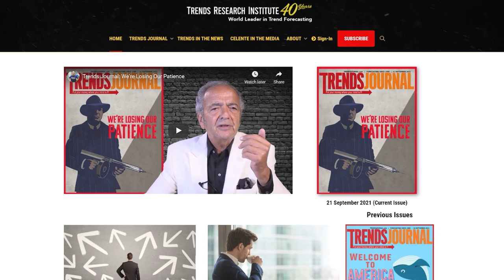Developing Trends, Attack on Bitcoin & Authoritarian Exit Plan | Gerald Celente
🌊⚡"LIVE EVENT - Build. Grow. Protect Wealth and Freedom - 15 top experts sharing What to Expect & Do, to navigate what coming!

What does the dot com bust, U.S. losing the Iraqi war, real estate market peak, the 2008 financial crash, Trump becoming president all have in common?

There's someone whose been projecting and forecasting trends for 40 years that nails all of these topics I listed above. His name is Gerald Celente, and we're going to jump into the trends he's seeing right now.

He's also going to be one of my guest speakers joining me at my live event.

🔥"ENERGY MARKETS IN CRISIS - COME JOIN ME LIVE to understand how big of a problem it is, and HOW We CAN PROFIT FROM IT!!

Timecodes
0:00 Table of Contents
0:35 Don't Miss This Live Event
1:10 Intro
2:06 What has Gerald been doing?
7:04 Finance and Politics Are The Same
13:44 Repeating Trends or Unprecedented Times?
27:32 Will They Crash The Markets?
31:24 Revolution Uprising
38:07 The Attack on Bitcoin
41:21 Get Rid of The Corrupt Parties
43:17 Admin Forcing Banks To Report Accounts
44:25 What Happens When You Obey Communism?
51:00 The Road To Authoritarianism
53:13 Gold, Guns, and Get Away
1:00:23 Waking Up The Sleeping Lions
1:03:48 Where To Find Gerald Celente
1:04:09 Gerald's Services
1:05:49 Gerald To Return with Updates
1:06:06 Navigate Great Reset
1:06:36 Outro

🔥HOW TO BUILD AND PROTECT YOUR WEALTH, FREEDOM AND LEGACY🔥